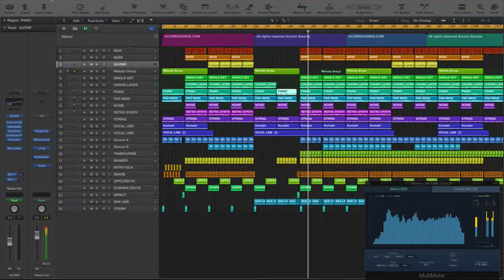Logic Pro Template - Night City House [House Music]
PRODUCER
Ancore Sounds
DAW
Logic Pro X
GENRE
House Music
BPM
124
KEY
G
LENGTH
4:17

 Master Available | Explore our Licenses
€21.00
Plugins Used

ANA
Addictive Keys
ArtsAcoustic Reverb
Kickstart
LFO Tool
Spire
Sylenth 1
ValhallaRoom
Waves

Description

In this unforgettable product the rhythms of elegant parties with enticing lights of the night city intertwined. A gentle groove with a pulsating heartbeat melody, a bass line with a verified beat - everything in this template radiates the energy of the dance floor! If you want to learn how to create the same unforgettable atmosphere of city bright parties, this template is for you. A stunning combination of stylish juicy bass, beat and melody will show you how the night life of the city sounds. Immerse yourself in this enchanting sound of the night party!!!
Product Specs

24 Channels
11 MIDI Synt Channels
11 Audio Channels
1 Group Channels
- Melody BUS
3 Bus (Aux) Channels (FX)